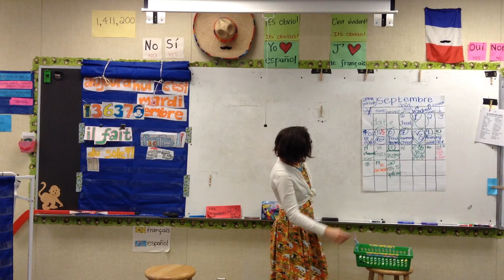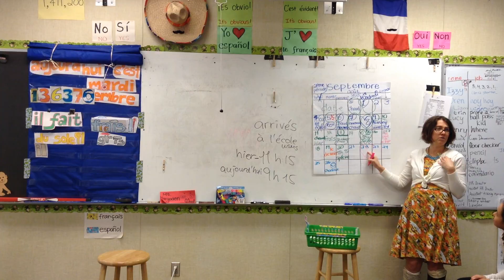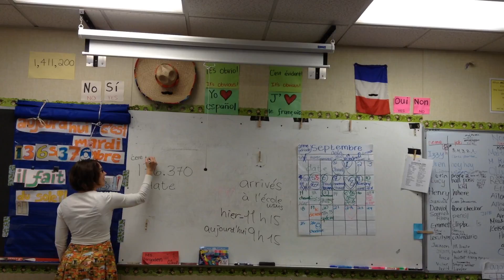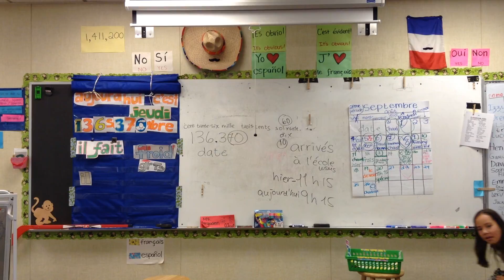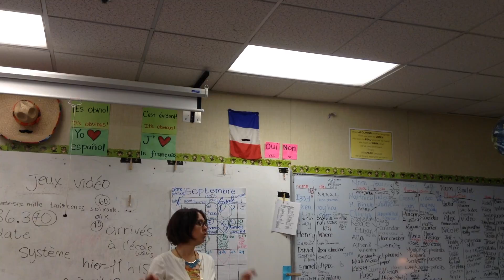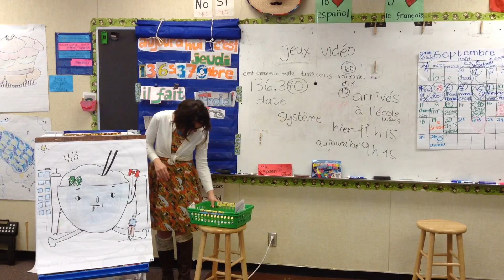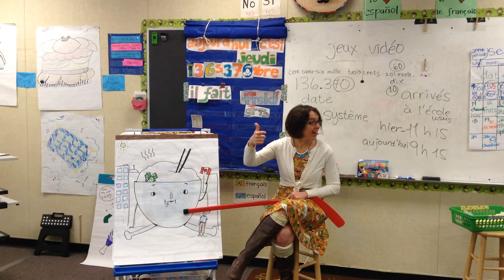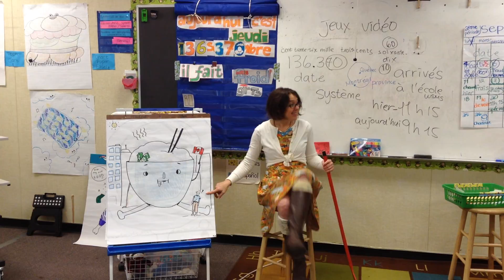2nd Period French One - Small Talk, Card Talk, Review Artists' Work - 9/21/2017